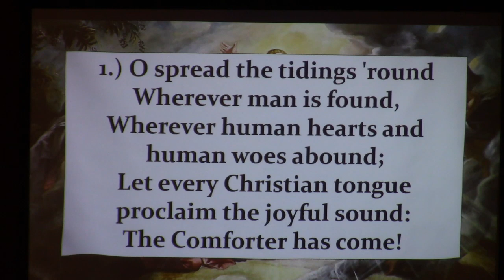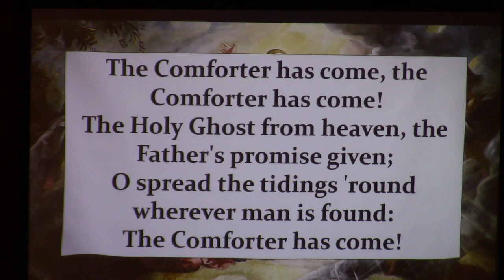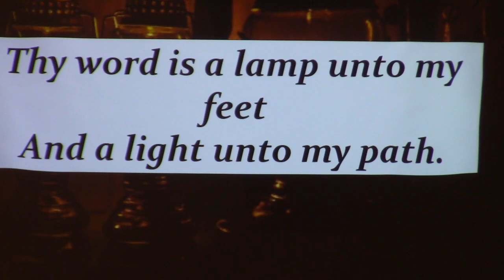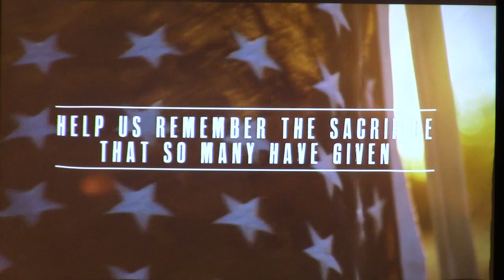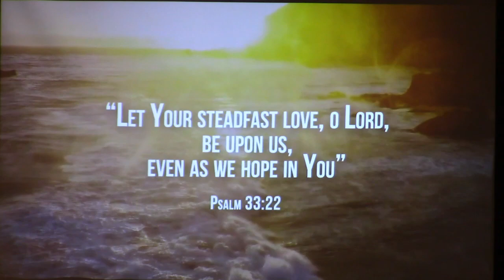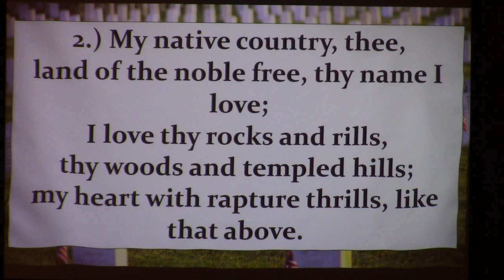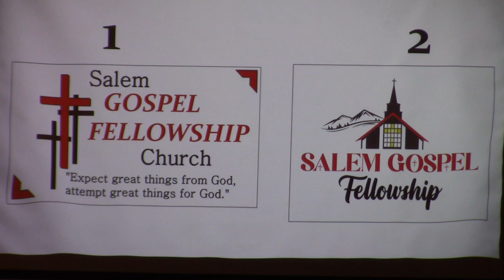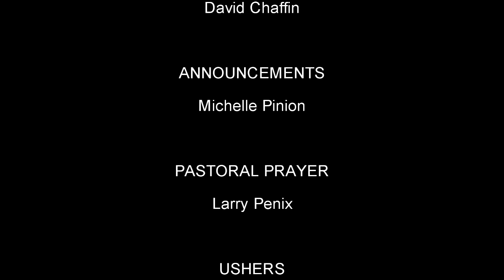"Windcatcher" - Full Service - 5/28/2023